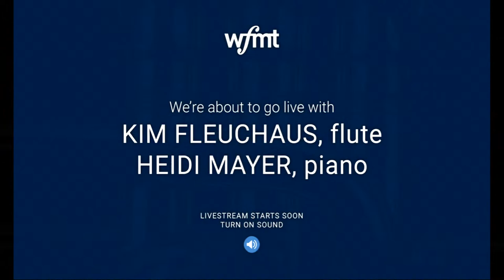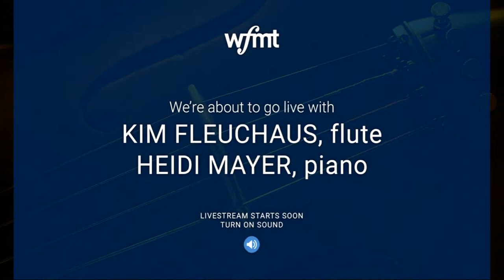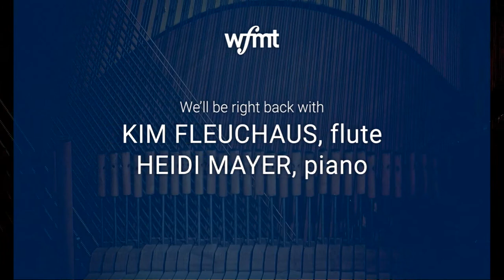Live from WFMT | Kim Fleuchaus, flute & Heidi Mayer, piano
Live from WFMT | Kim Fleuchaus, flute and Heidi Mayer, piano play music by Lili Boulanger, William Grant Still, Claude Debussy, and more.